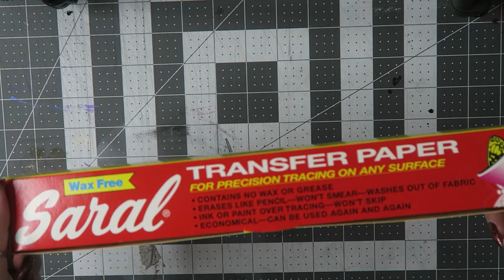Gouache + Wooden Panel Speed Paint | "Margot" | Keely Elle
Hey thanks for checking out my video! If you like speedpaints, there is a whole playlist on my YouTube channel!

Materials Used:

Panel by Trekkel
(I can't link to this exact one, as it was a specialty limited cut, but they will be available again next October!)

Saral Transfer Paper

Gamvar Gloss Varnish

(I bought the ones I have individually, but this is a set of basic colors available! Same paint, just different colors.)
The colors that I used are: Titanium White, Jet Black, Violet, and Pale Lavender

Liquitex Gesso

All of the materials used in this video were purchased by myself, and do not reflect any type of sponsorship or otherwise biased opinions.